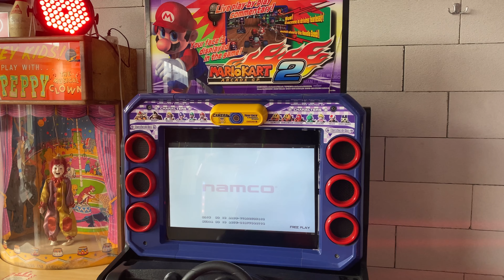Mario Kart Arcade GP DX 2 Arcade Mashine